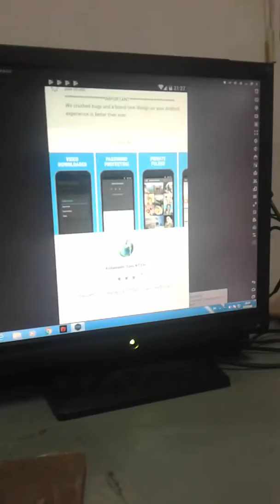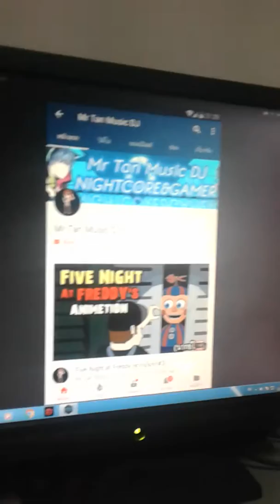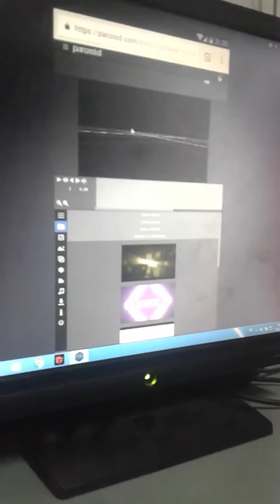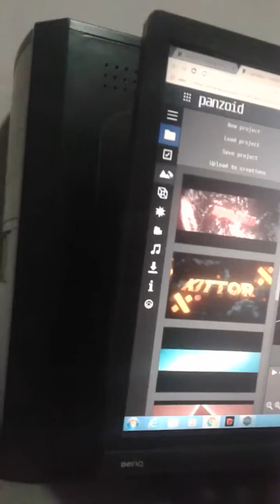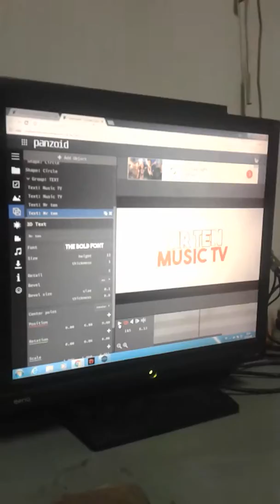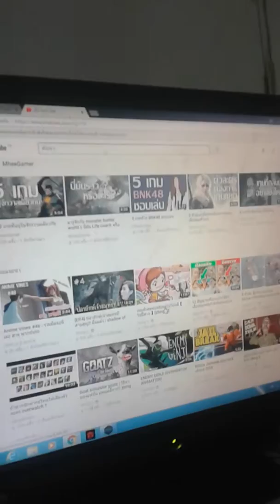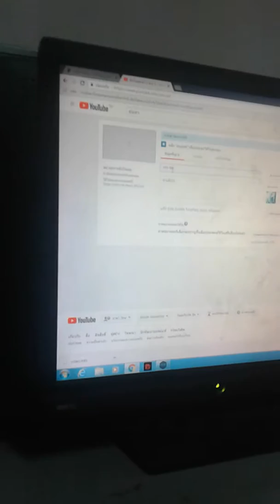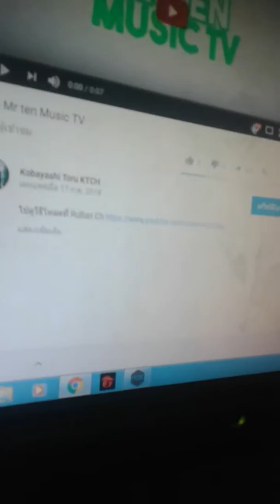เรื่องฮาๆที่เกิดในร้านเกมep.2 ft.Ktch